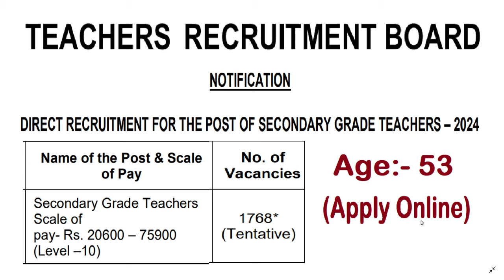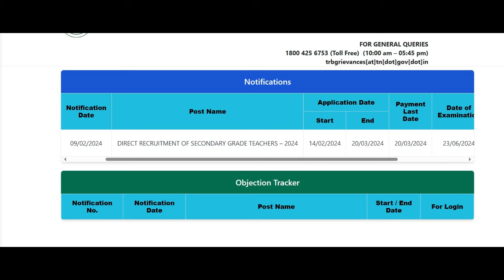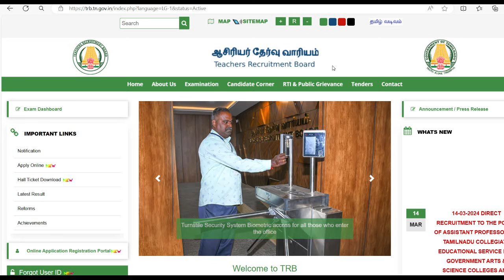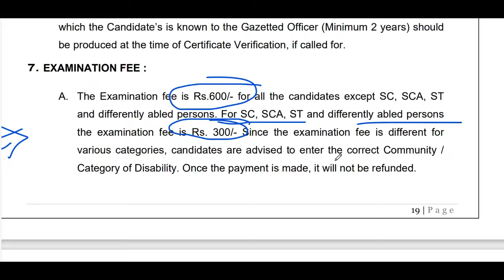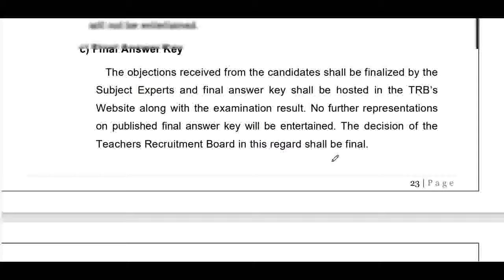AGE 53 | 1768 POST | NEW GOVERNMENT TEACHERS RECRUITMENT 2024 | PERMANENT POST | APPLY ONLINE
Online Application for the Post of Primary School Teacher (PST) - Feb 2024 ANDMAN AND NICOBAR
dsssb
nvs
nvs pgt

Teacher jobs
primary teacher
uptet, B.Ed